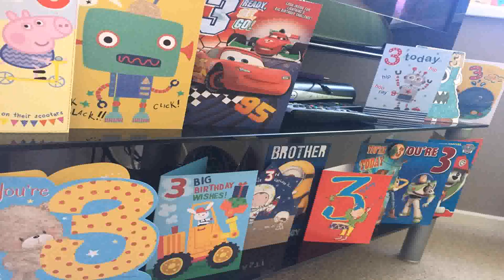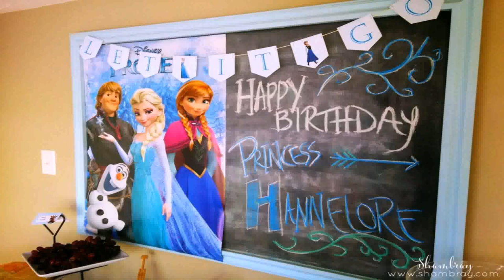Birthday Party Ideas For 3 Year Old Near Me (see description)